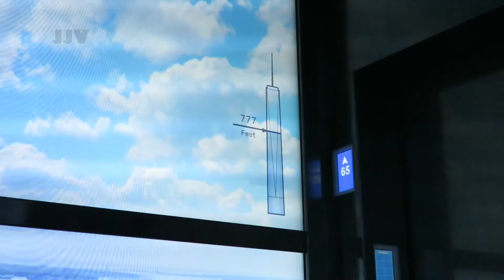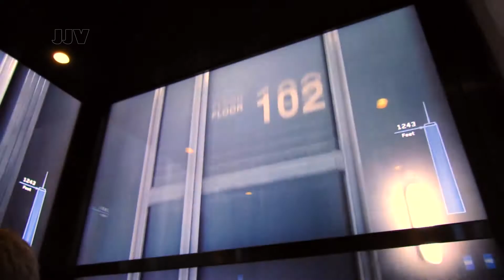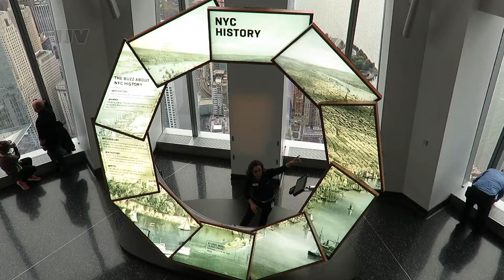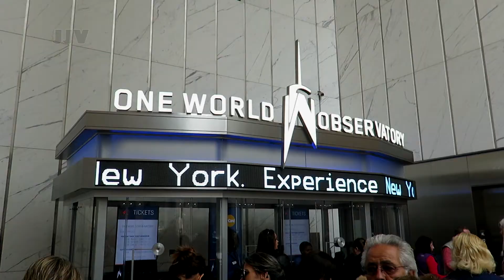New York, One World Observatory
The best of my visit.
One World Trade Center, 285 Fulton St, New York 10007
There are a million things to experience in New York City, but only one way to truly see them all. Start by ascending to the top of the tallest building in the Western Hemisphere in less than sixty seconds, then look toward the horizon and feel the city’s invincible spirit. Take in the iconic sights, surrounding waters and panoramic views of the skyline and beyond. Explore three levels filled with innovation and inspiration. Immerse yourself in the bustling crossroads of the world at the See Forever Theater. Engage with City Pulse and our global ambassadors as they share stories of this amazing city. Step onto the expansive Sky Portal and take a walk high above the streets of New York. Start with an experience unlike any other. Start at One. One World Observatory. (Facebook)
Applied music:
"Big Swing Band"